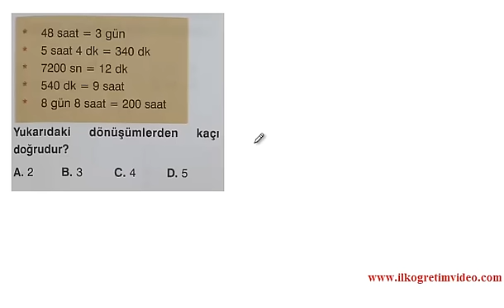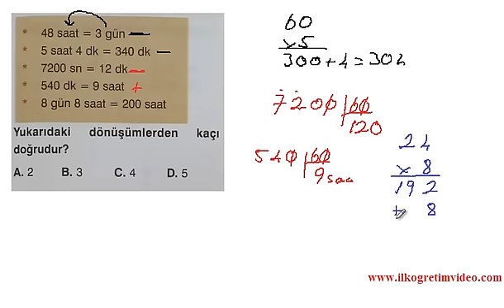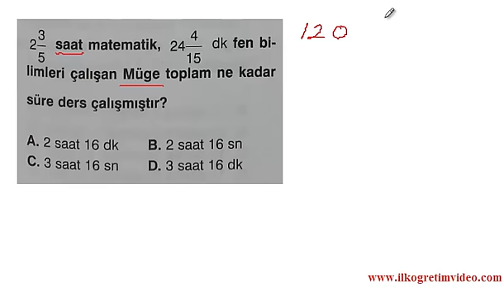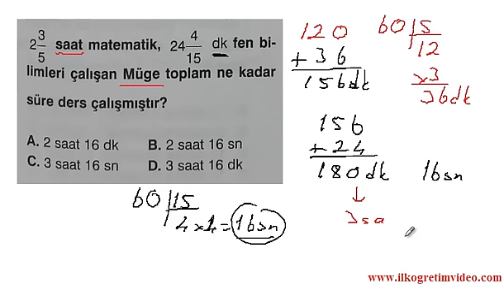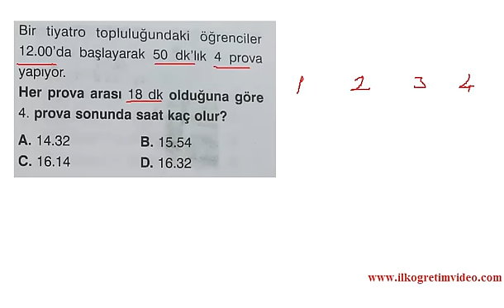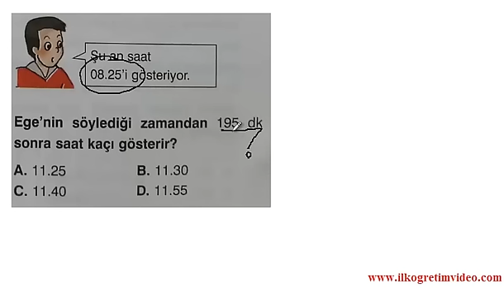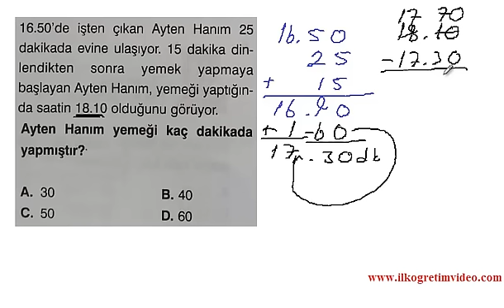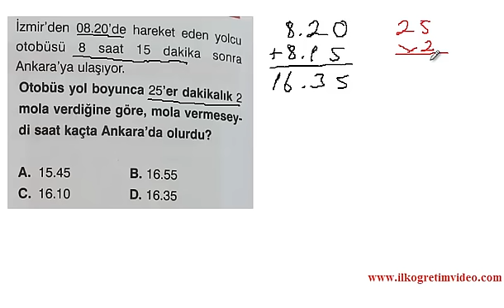5. Sınıf Zaman Ölçüleri Problemleri 1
5. sınıf matematik dersi ''Zaman Ölçüleri'' soru çözüm video dersi. 5. sınıf yüzlerce video ders binlerce sorunun çözümünü adresinden bulabilirsiniz.
Dilerseniz 5. sınıf DVD Eğitim Setinde bulunan 900 ders 160 saate yakın ders anlatımını adresinden bulabilirsiniz..